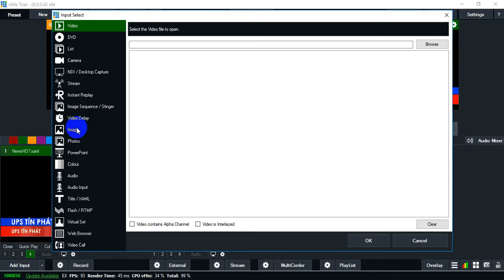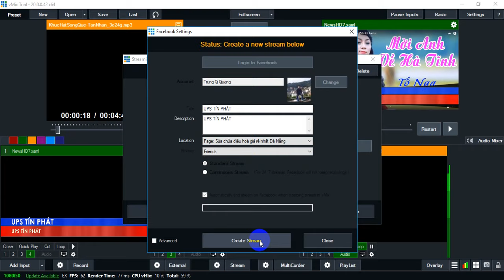live stream facebook dùng phần mềm vmix